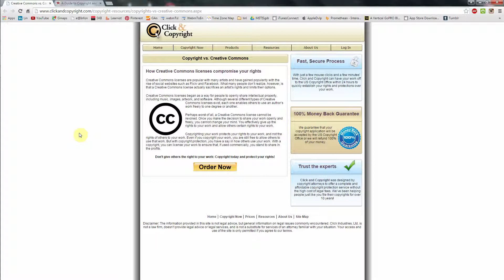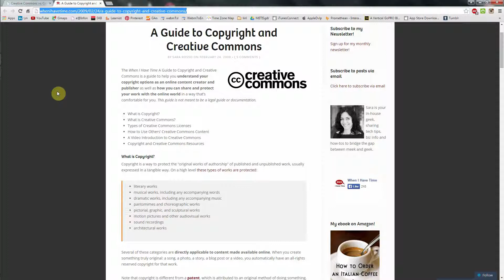EMICVL copyright tutorial addendum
In the previous video I was talking about the “copyrighted material” however a content released under Creative Commons does strictly implies that is also copyrighted. It may be considered a parallel license. As an author you are the source of your content, you can at the same time publish with a Copyright (=all rights reserved, including the right to make a copy) or with a Creative Commons which specify which kind or derivative work is allowed.

For example, read this controversial position from somebody who is against Creative Commons to understand the difference:

Also this other article maybe helpful..